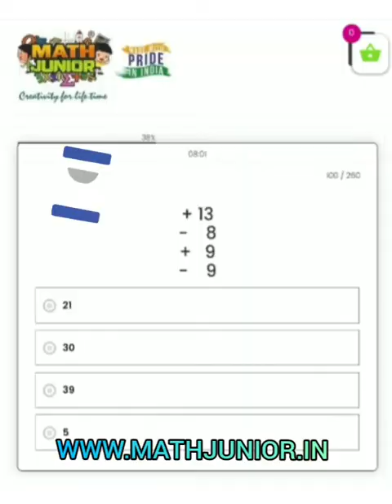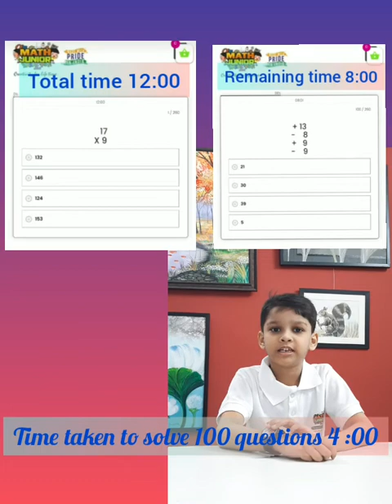Chiranthan, Fastest Human Calculator using Abacus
Chiranthan, Age 7, Fastest Human Calculator using Abacus is the student of MATH JUNIOR MYSORE INDIA